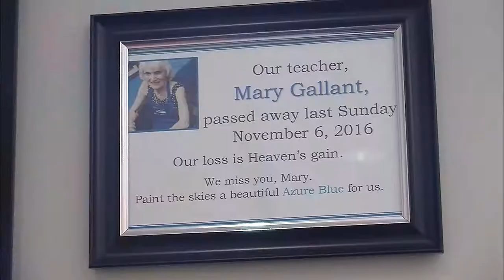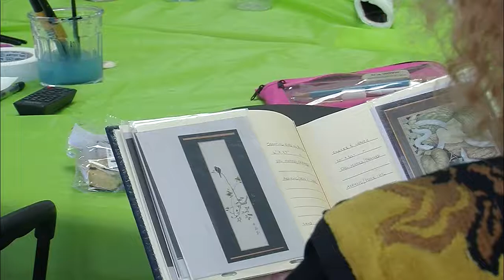Senior citizens and art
Cougar news reporter Teresa Juarez finds out how these seniors citizens are using art to make them happy and how it helps them.